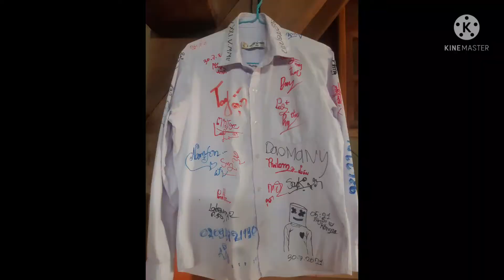🇱🇦ມສ ໂພນເດື່ອ ມ7ລຸ້ນທີX / 30.7.2021#ມ7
ສ້າງຂຶ້ນເພື່ອເປັນຄວາມຊົງຈຳກ່ອນຈາກກັນ.ຄິດຮອດແລະຮັກແພງໝູ່ເພື່ອນທຸກຄົນເດີ້.ຫ້ອງ7/2🖤

ເພງ:ມ7
 Tee oudalay